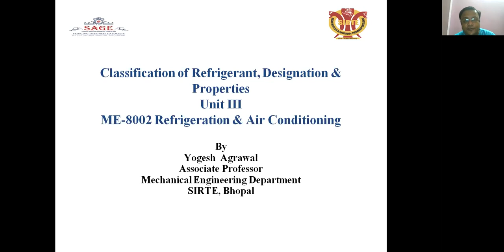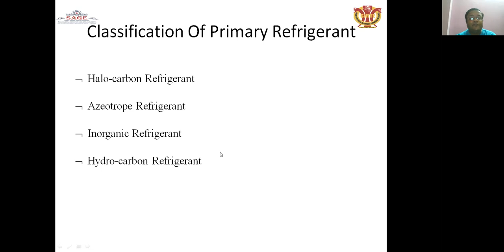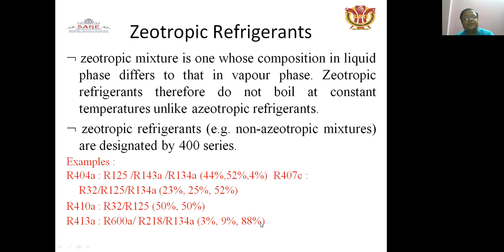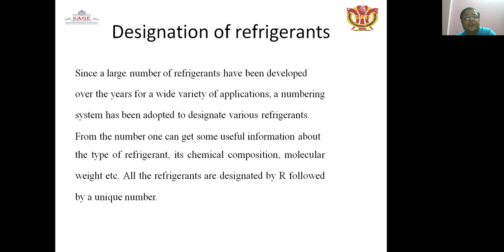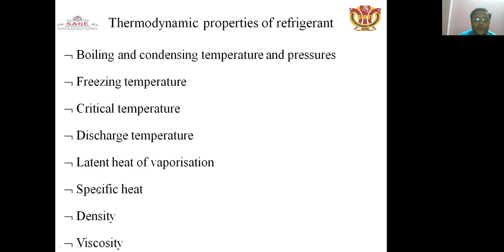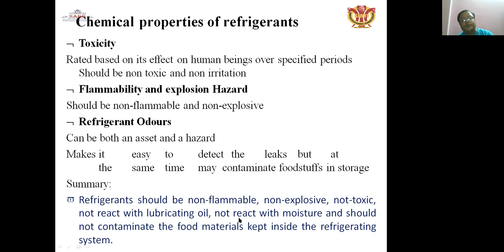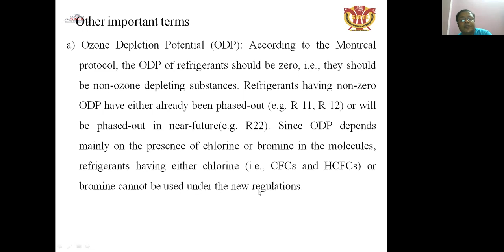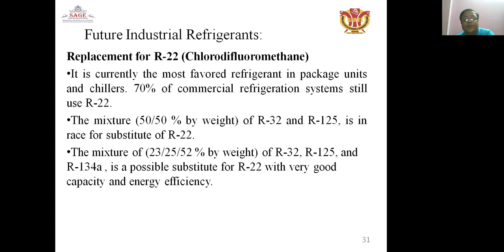Classification of Referigerant,Designation & Properties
UNIT III ME 8002 RAC